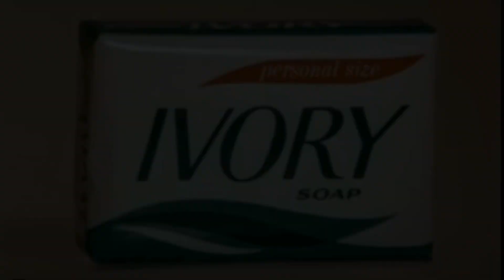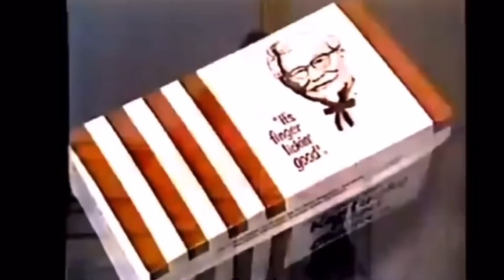Try sum stuff advertised by Chuckles